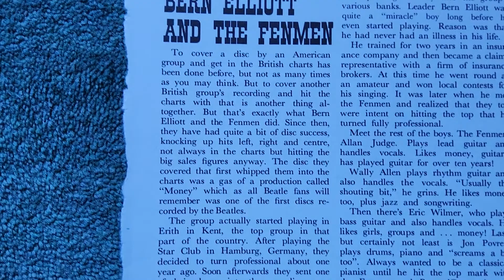Bern Elliott and the fenmen 1964 pop music article